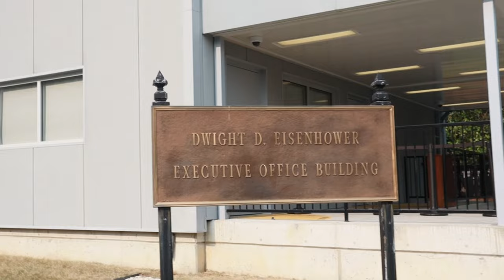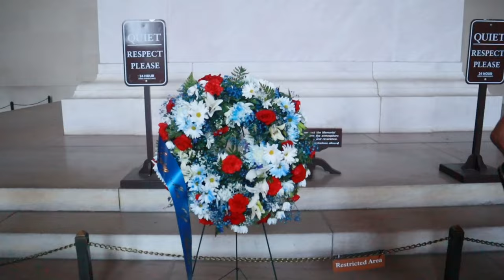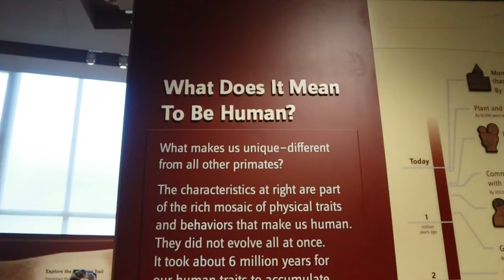Washington VLOG l Family Trip 2023 l Latinos en Washington🏛️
Hello desde Washington D.C.🤩👋

En este video encontraran buenas vibras, partes de Washington y el detras de camara de una familia venezolana en Washington😂

Pd: Les regalo el himno nacional de Venezuela en la casa blanca en el minuto 3🫶

SOCIALS